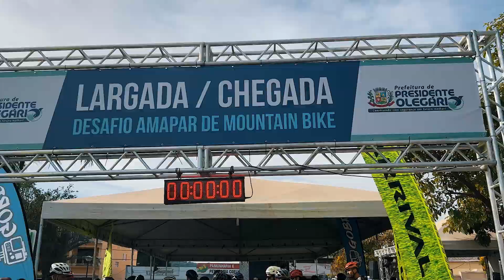GoBro - ALTOPARANABIKE 4ª ETAPA | PRES. OLEGÁRIO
Veja como foi a 4ª etapa do campeonato Altoparanabike, dessa vez a cidade que sediou esse grande evento foi Presidente Olegário, com suas belezas naturais e serras desafiadoras.